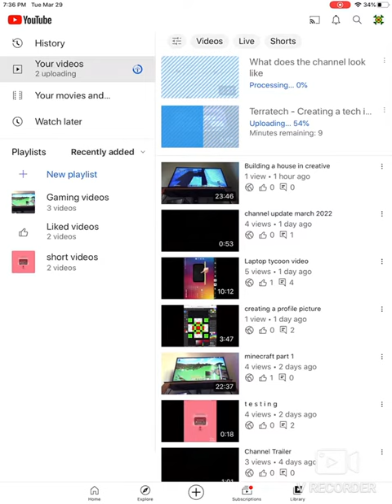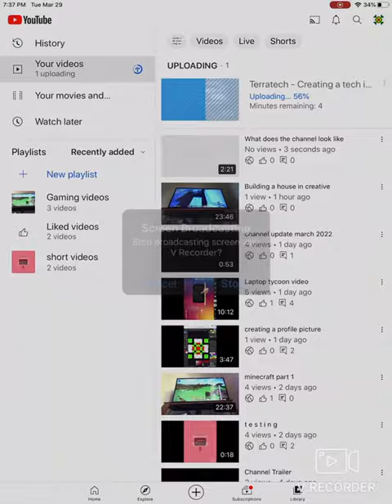race of the uploads world competition